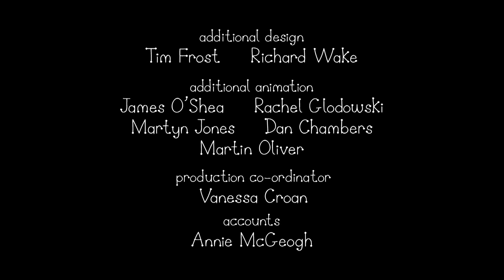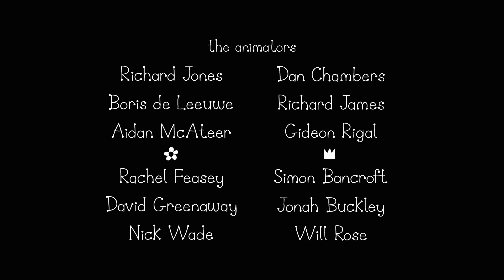Ben and Holly's Little Kingdom - Compilation (1 hour)